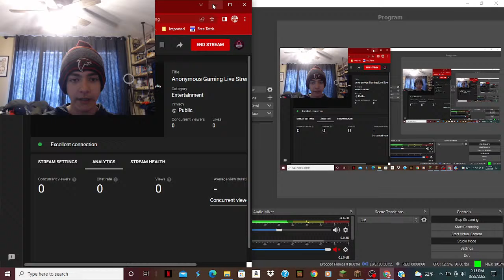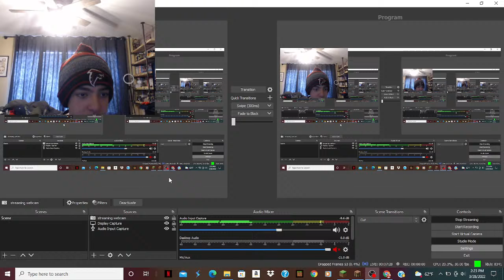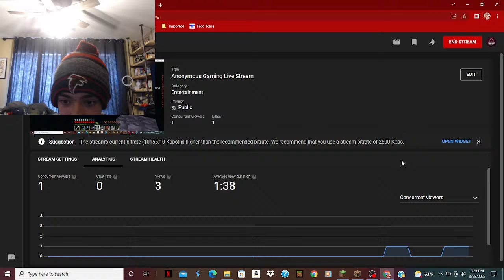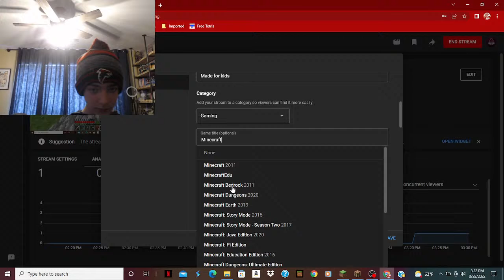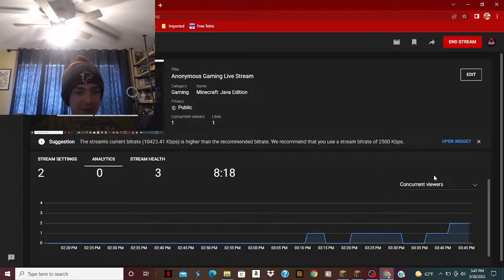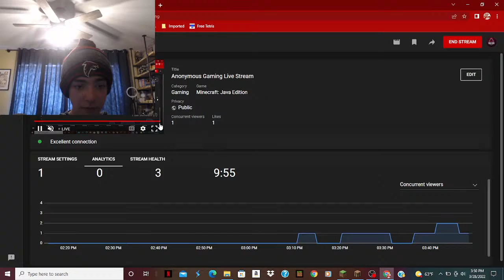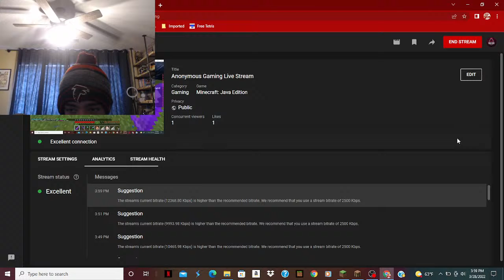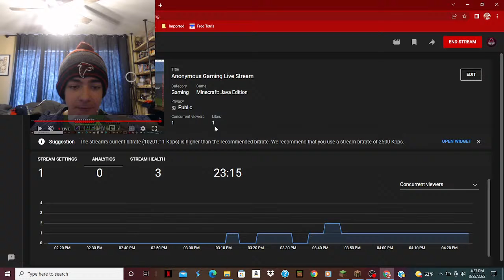Anonymous Gaming Live Stream